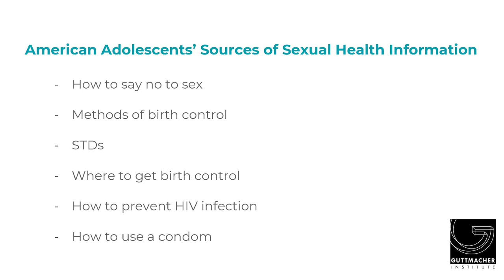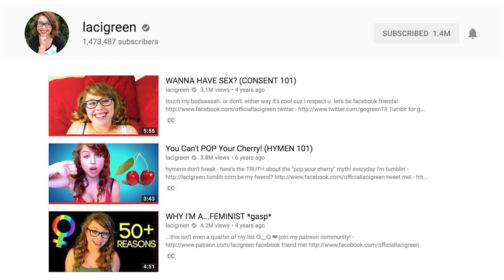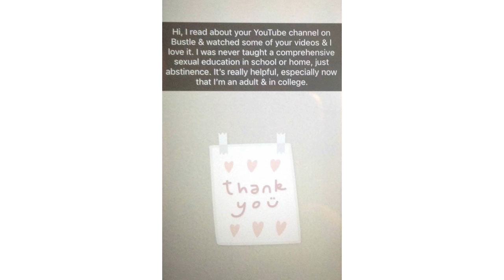A New Platform for Sexual Education | Olivia Richman | TEDxCulverCity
Where can teens turn to when they have questions about sex and reproductive health? Through her first-hand experience as a third year medical student, Olivia Richman can attest to the misinformation and discomfort that still exists around these topics today. In this educational and entertaining talk, Olivia shows how she is able to reach teens on their level and educate them with never-before-seen theatrics. She and others like her are paving the way for a new wave of educational content to positively impact the lives of young people while keeping them entertained.

Olivia Richman is committed to making a remarkable contribution for teens worldwide through entertainment – education. After seeing the abundant amount of questions her younger cousins had about their reproductive health, she realized that if they don’t have the answers to these questions, other teens in the US probably don’t either. That’s when she decided to create a YouTube channel, GlamourPuss, M.D. She is Cuban-American and plans to reproduce her videos in Spanish to connect with teens in the Caribbean, Spain and Central and South America.
Medical Student This talk was given at a TEDx event using the TED conference format but independently organized by a local community.